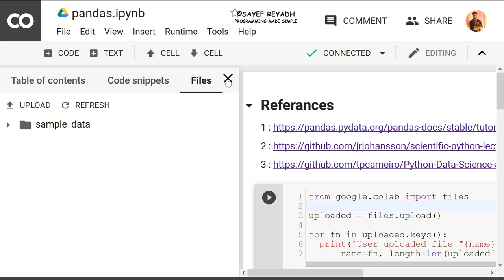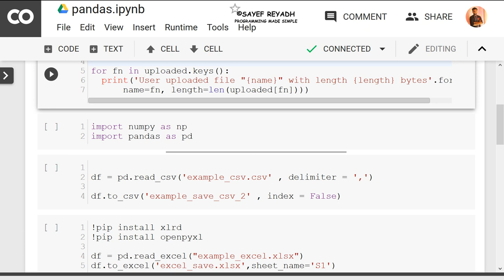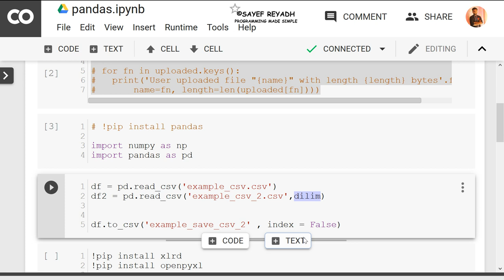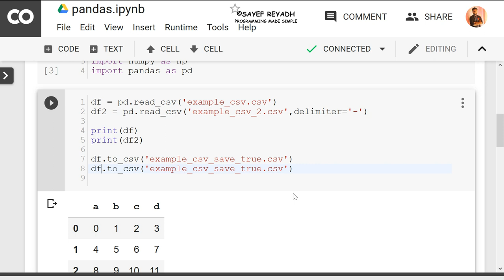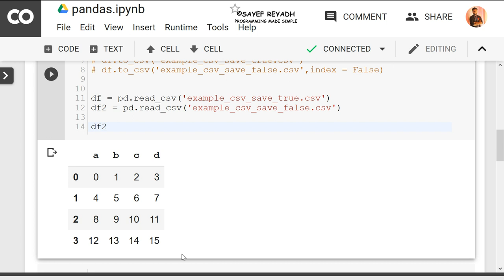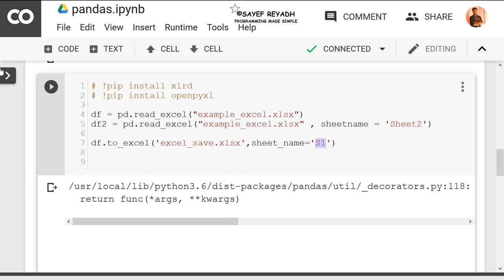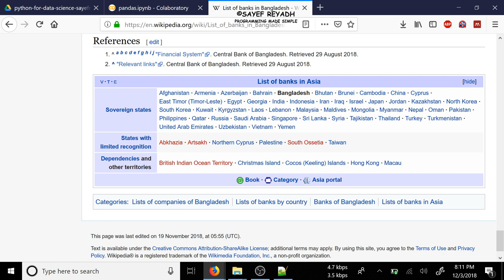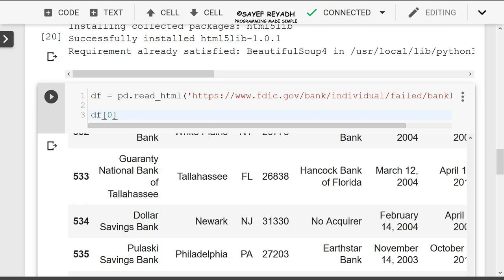Pandas Load and Save CSV EXCEL HTML - Python Pandas Bangla Tutorial - 1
Source Code Python for Machine Learning, Deep Learning and Data Science Bangla Tutorial.

Fair Use of International. This channel may use some copyrighted materials without specific authorization of the owner but contents used here falls under the “Fair Use” Copyright Disclaimer under Section 107 of the Copyright Act 1976, allowance is made for "fair use" for purposes such as criticism, comment, news reporting, teaching, scholarship, and research.

Fair Use of Bangladesh. This channel may use some copyrighted materials without specific authorization of the owner but contents used here falls under the “Fair Use” as described in The Copyright Act 2000 Law No. 28 of the year 2000 of Bangladesh under Chapter 6, Section 36 and Chapter 13 Section 72.